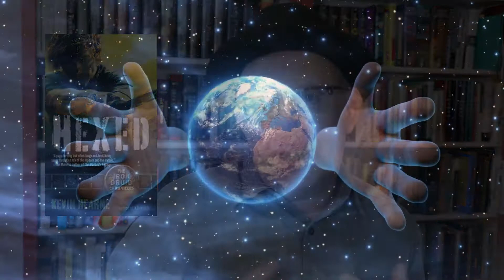Series I need to finish - or not!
A short video in which I talk about series I need to finish...or not.

Gear I use to Film Videos:

Canon 80D EOS:
Logitech C930e Webcam (for Screencasting)
Blue Yeti Microphone (for Screencasting)

To send me something via snail mail:

Roger Hyttinen
PMB 298
3900 W. Brown Deer Rd., Suite A